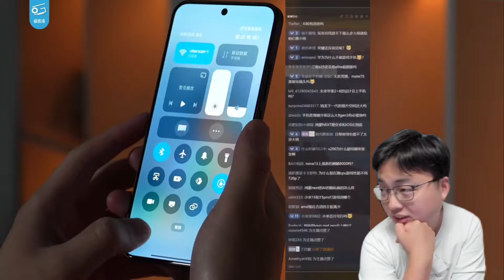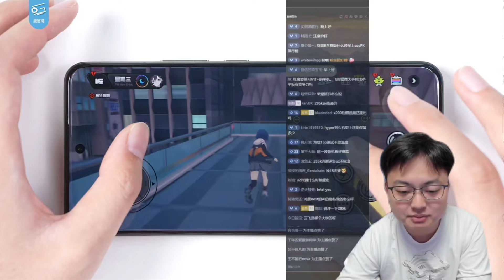极客湾云飞：同为骁龙8elite 红米K80pro频率会不会比小米15高？